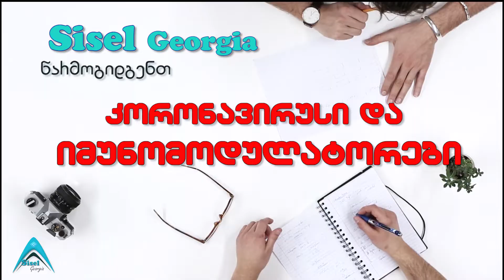კორონავირუსი და იმუნომოდულატორები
თქვენს კითხვებს პასუხობს დავით ნანობაშვილი. როგორ ჯობს რომ მოიქცეთ - თქვენთვისვე უფრო კომფორტული გარემოებები. მორბენალ სტრიქონებში მითითებულია ყველანაირი საკონტაქტო ინფორმაცია.